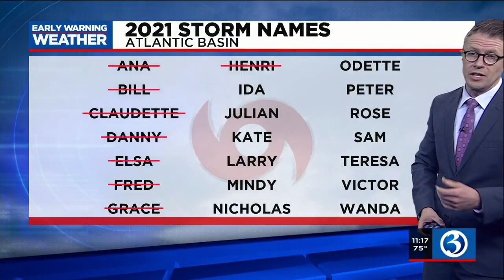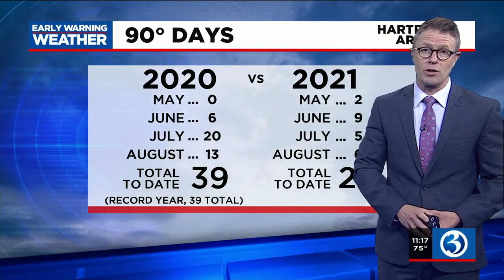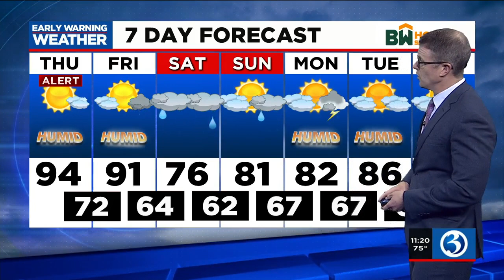Forecast: Our 4th heat wave ends with a dramatically cooler, unsettled weekend...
Our 4th heat wave ends with a dramatically cooler, unsettled weekend...